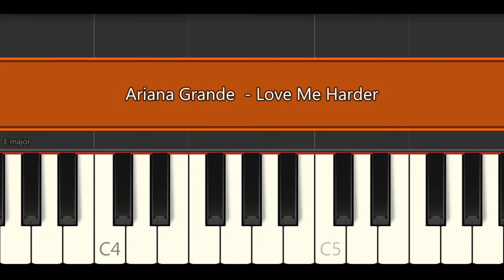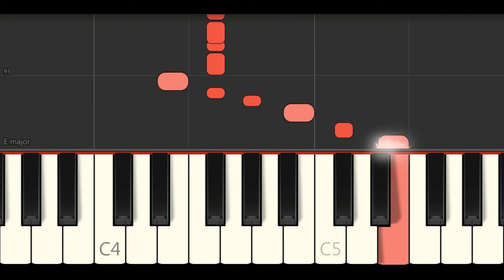Ariana Grande - Love Me Harder (Piano Tutorials)